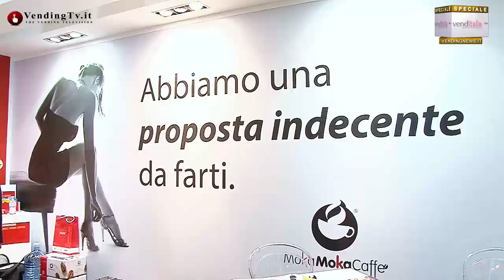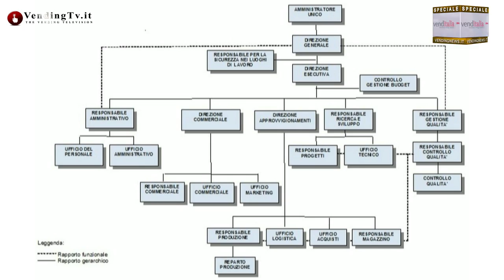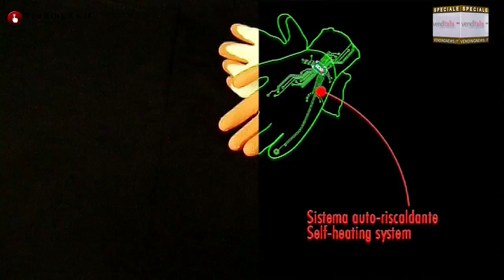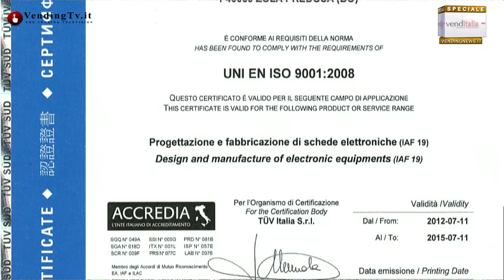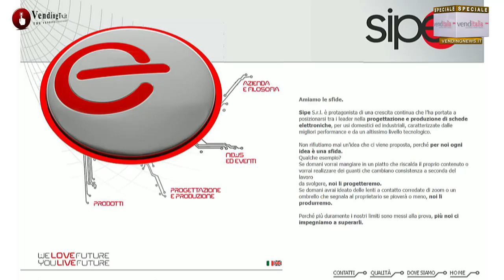VendingTV.it - Venditalia 2014 - Fabio Russo intervista Flavio Bazzigotti della Sipe srl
Venditalia 2014 - Fabio Russo intervista Flavio Bazzigotti - Direttore Commerciale della Sipe srl